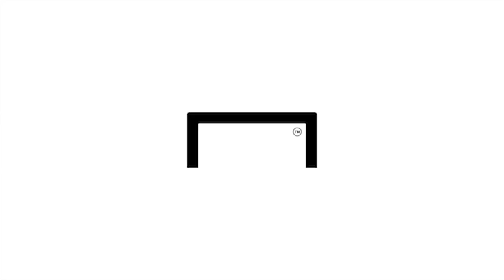김신욱 선수가 헤어스타일을 바꾼 이유?? [GOAL 인터뷰]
"전북에서 정말 행복하다"는 김신욱 선수!!!
김신욱 선수가 직접 말하는 헤어스타일을 바꾼 이유
GOAL 인터뷰 영상을 통해 확인하시죠~

촬영 - 서호정 기자
편집 - 이상혁 디렉터